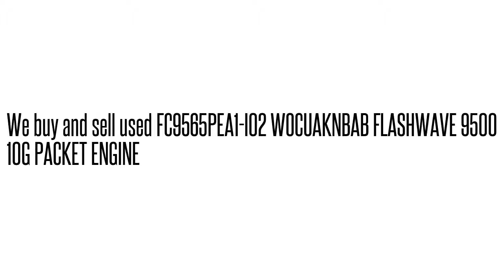FC9565PEA1-I02 WOCUAKNBAB FLASHWAVE 9500 10G PACKET ENGIN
FC9565PEA1-I02 WOCUAKNBAB  FLASHWAVE 9500 10G PACKET ENGIN We buy/sell used Fujtisu networking Equipment. Cash for your used Equipment.